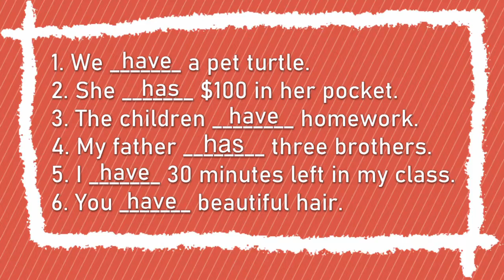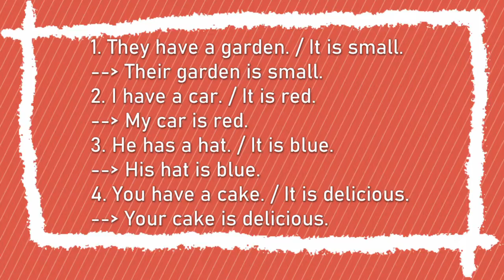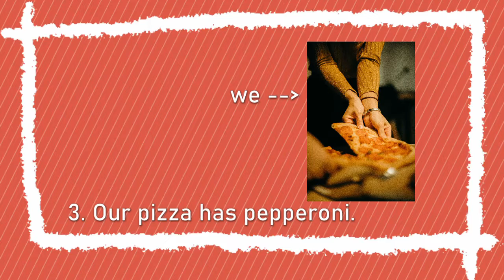Beginner A1 Lesson 3 | Possessive Determiners + to have | Learn English with Hayley HD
Free English lessons with a native-speaker teacher (USA). Beginner A1 Lesson 3: Possessives (my/your/his/etc…) and the verb to have. Short practice exercises included in the video. Ask questions in the comment section, I will try my best to respond!

Photo by cottonbro from Pexels
Photo by Bruno Scramgnon from Pexels
Photo by Polina Tankilevitch from Pexels
Photo by nappy from Pexels